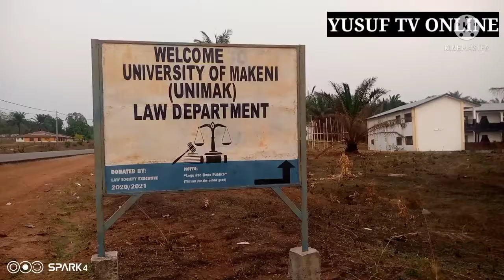Watch: One of UNIMAK Year Three Law Society Students Intending To Do For His Department.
Musa K Kabia,is an Year Three Law Society Students at the University of Makeni. Through this video he disclose some of the  things he want to do for his lovely Department.